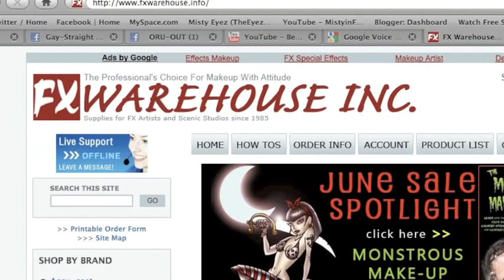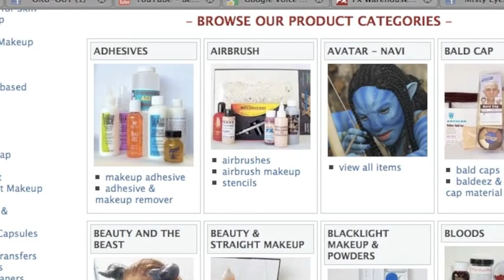Misty Minute: Ordering Makeup - FX Warehouse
I have been asked SEVERAL questions on where to Buy Makeup from Where I get my Powder, to where someone can get good makeup in a small town.

WELL I HAVE THE ANSWER RIGHT HERE :)